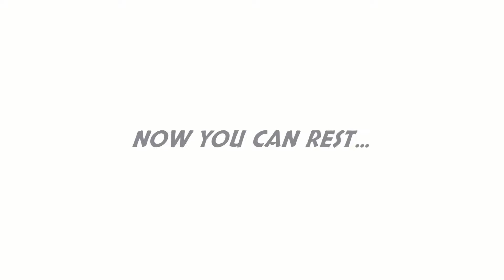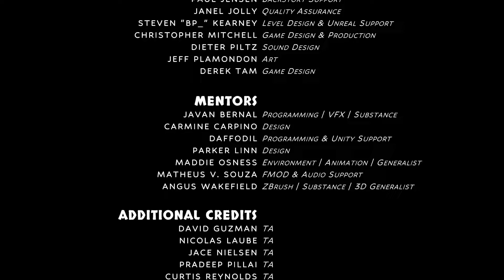Let me Rest Gameplay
My Final project at VFS

Let Me Rest is a 3D third-person puzzle adventure game where you experience the journey of the broken soul of a child who must overcome painful memories from their past, while avoiding harmful light and finding safety in the shadows.